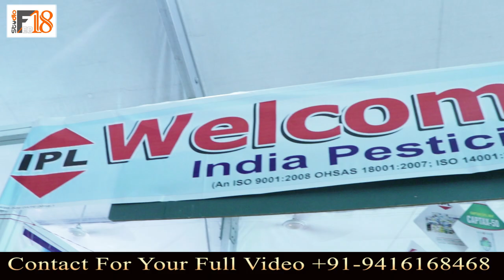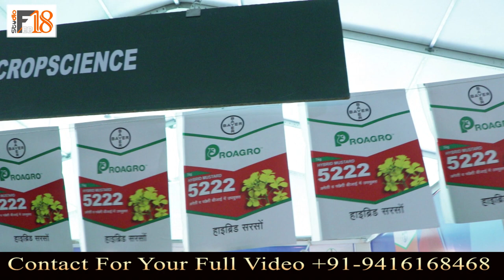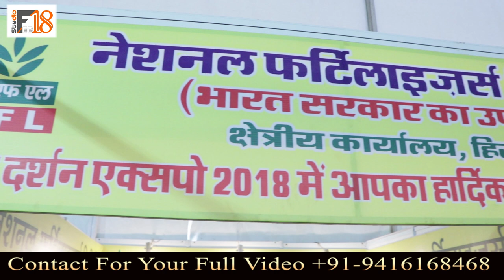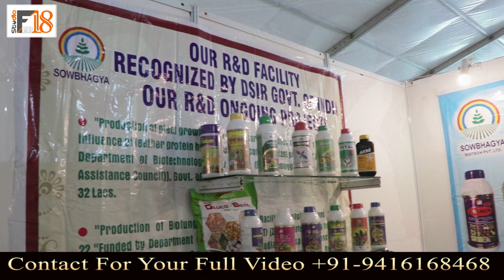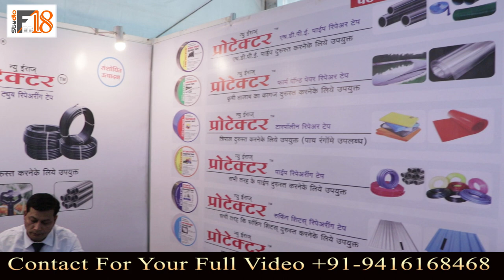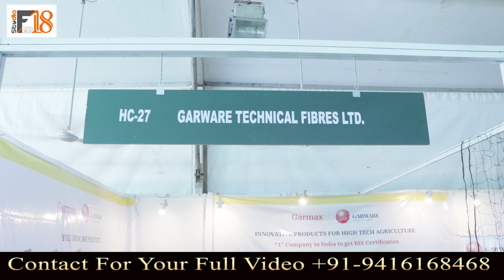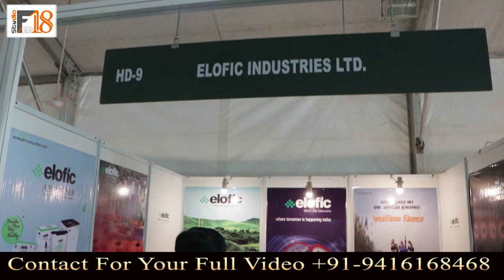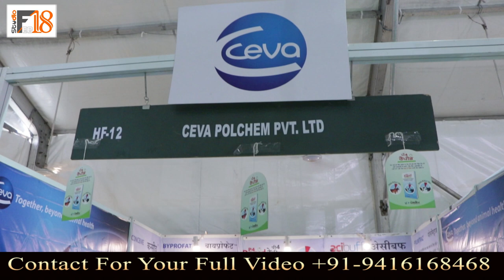Agriculture Trade Fair | Hisar TTC | for Farmers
Studio Feb 18 is a company of visual art Like
video ( Feature film, Short film, Documentary film, Ad Film, Song, Jingle)
Thanks!